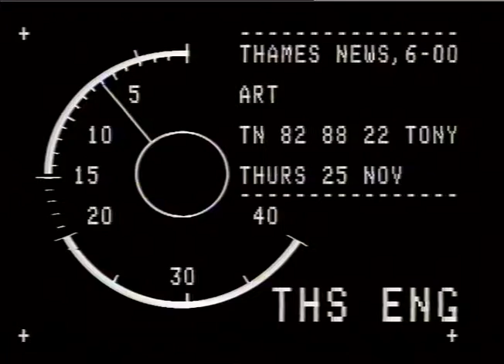ART - GLC CONTEST 'SPIRIT OF LONDON'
ART - GLC CONTEST 'SPIRIT OF LONDON'_x000D_
THAMES NEWS. 25.11.82. ART - GLC CONTEST. 'SPIRIT OF LO